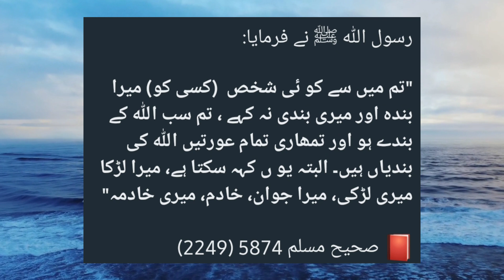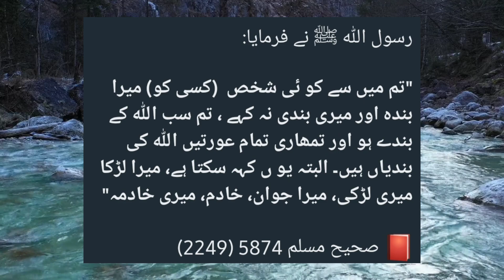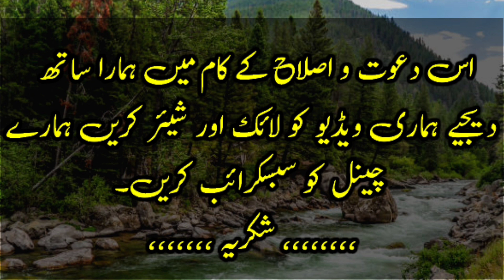Whose servants are we all? | What did the beloved prophet teach us?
In today's video, it is explained how we humans should call each other.  Whose servants are we all?. What did the beloved prophet teach us?. Religious and scholar education. How should we address each other?. How did the beloved Prophet describe addressing others?. Whose servants and bonds are we?. Islamic history. Islamic information. Islamic golden words. unique reforms. aqwal e Zareen.